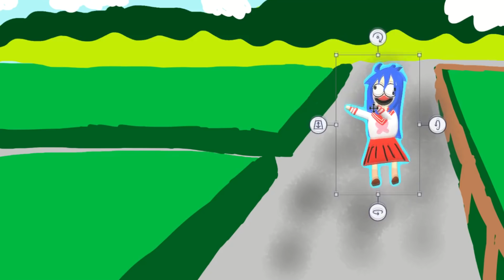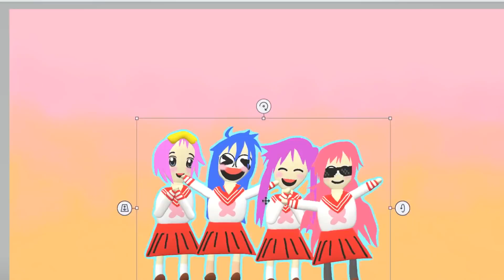Lucky ☆ Star Opening - Paint 3D Version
Lucky Star Opening "Motteke! Sailor Fuku!" But in MS Paint 3D.
Thank you SO MUCH For ALL The Support!! More Videos Soon!! :D
らき☆すた もってけ！セーラーふく

NEW ANIME OPENING COMING SOON!

this is what 110+ hours of video animation and editing looks like.
(Please don't take this video seriously!)

■Programs:
        ■ Microsoft Paint 3D
        ■ *cough-cough* "100% legit" Sony Vegas 13

Lucky Star Opening Paint Version
"Take It! Sailor Uniform (Motteke! Sailor Fuku)"
Performed by Aya Hirano, Emiri Kato, Kaori Fukuhara, and Aya Endo
らき☆すた もってけセーラ服
Lucky Star Parody

Let me know what Anime Openings in 3D Paint you want next!
Inspired by the great Sleepstr and A Tsundere-sama~!